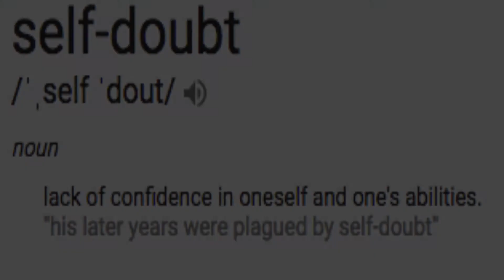Self Doubt Fitness Video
Sometimes overcoming the obstacle of self doubt is the biggest challenge you will ever face..